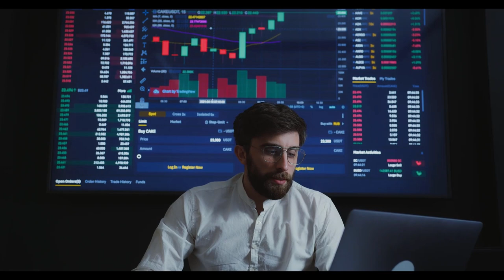Emekliye son dakika: Bu yılda emekli olanın maaşına yazık olacak